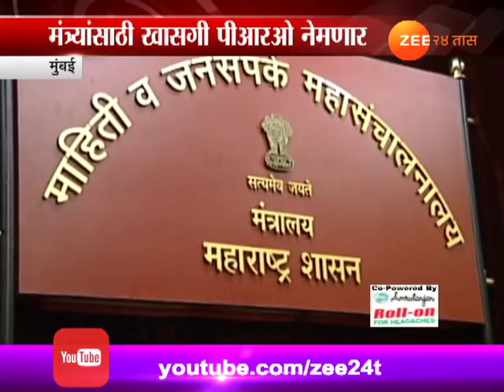मुंबई | प्रत्येक मंत्र्यासाठी खासगी जनसंपर्क अधिकारी नेमणार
Mumbai Private Public Relation Officer To All Ministers For The Work Done Before Election Critiicse